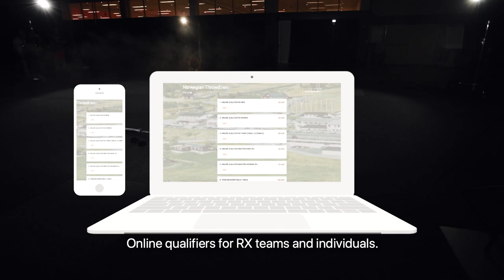NT19 Main trailer